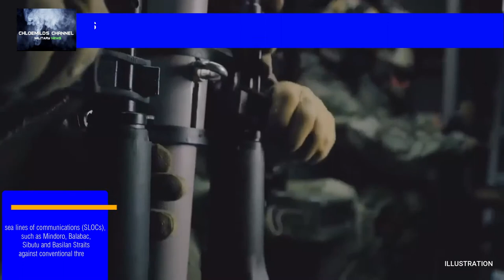PHILIPPINE NAVY TO SOLIDIFIES IT'S GREEN WATER CAPABILITIES BY ADDING MORE ASSETS TO IT'S FLEET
MANILA – The improvements in the Philippine Navy (PN) aim to expand its capabilities so that it can operate well beyond the country's shores, its chief said on Friday.

PN chief Vice Admiral Giovanni Carlo Bacordo made this response when asked if the acquisition of the Jose Rizal-class multi-role frigates, the AgustaWestland AW-159 anti-submarine helicopters, and the Tarlac-class landing docks platforms are meant to increase the Navy's ability to operate at long range.

CREDITS AND RESPECT TO THE SOURCES:
PHILIPPINE NAVY
BRP JOSE RIZAL
MAX LEGION